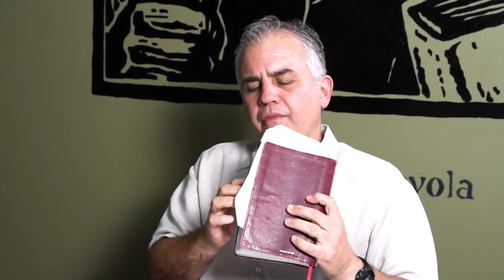PSR 6-11 / Year A / Week 3